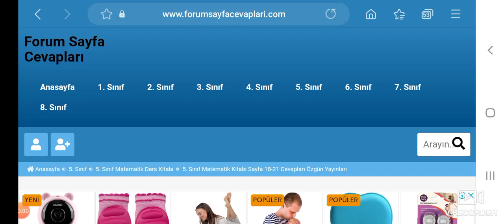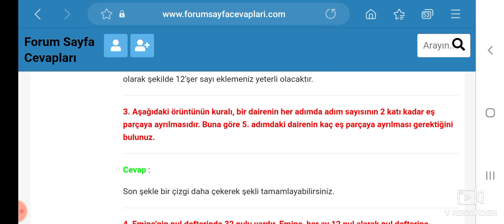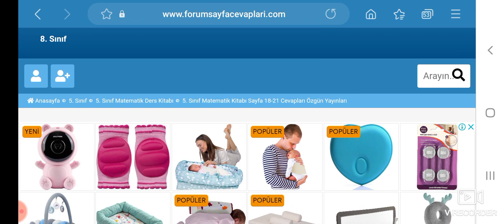5. Sınıf Matematik Özgün Yayınları Sayfa 18 19 20 21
5. Sınıf Matematik Özgün Yayınları Kitabı Sayı ve Şekil Örüntüleri Cevapları Sayfa 18, 19, 20, 21